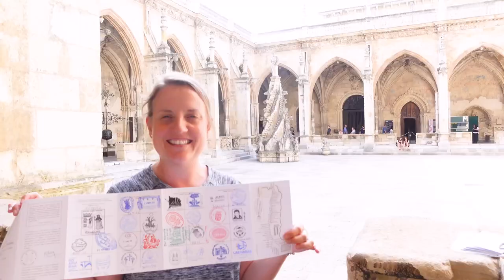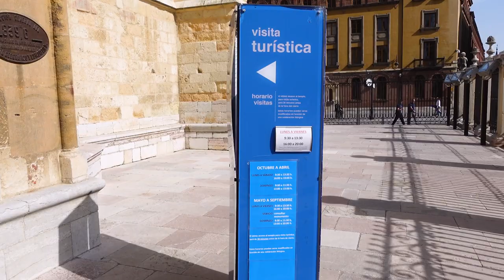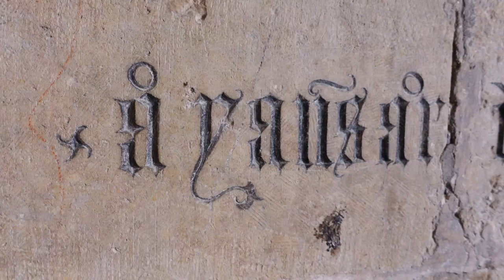Camino de Santiago Documentary | HOSPITAL VISIT in Leon following injury to Mark's foot | Ep 27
Join us on our travels on the Camino de Santiago! About this episode:

After a good nights sleep in our hotel in Leon, Louise heads out to get some crutches to get him to the Medical Centre in Leon. The Doctor has diagnosed Plantar Fasciitis and advised gels to support the feet and also to have two days rest. So following a visit to the 'farmacia', gels for shoes and drugs have been purchased.

We also made the decision to move from our current hotel (the wifi was awful and the family were all crammed into one small room) and took up residency in an amazing AirBnB. The owner managed to get us in at the last minute and met us and sorted us out...what an amazing host and when we head back to Leon in the future we are defiantly staying here again. If you are planning to head into Leon and need somewhere to stay centrally, we would recommend Jesus' place...

We take the time to have a little look around Leon, Mark can just not sit down for long!, and we take in a short tour of Leon Cathedral.

Catch us on Episode 28 when you see us tackle the next stage of our walk on the Camino!